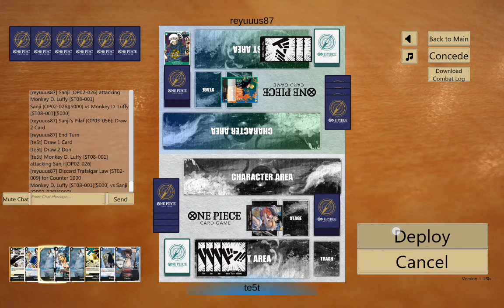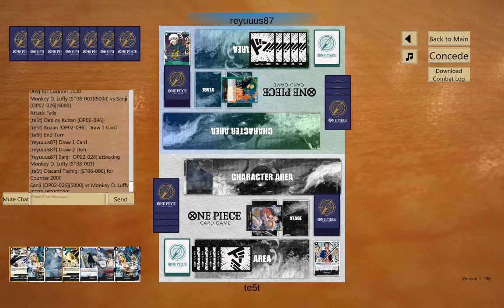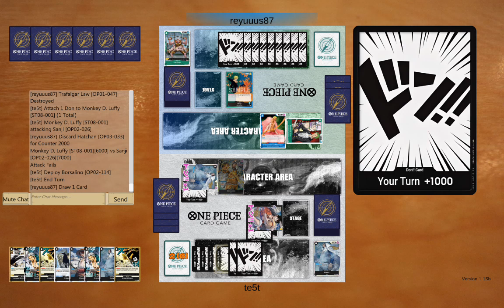[OPTCG] Luffy vs Sanji o92